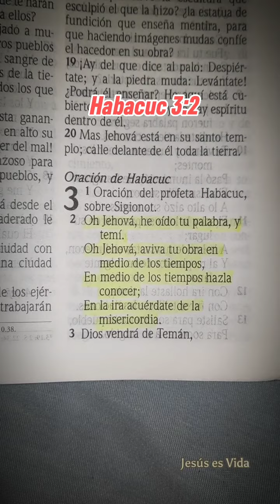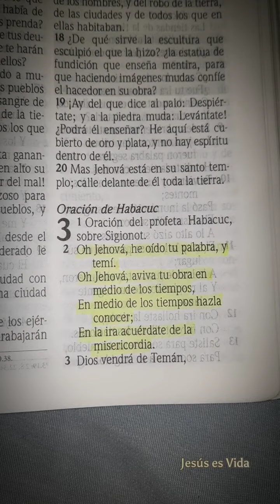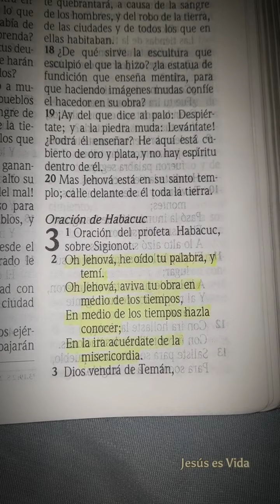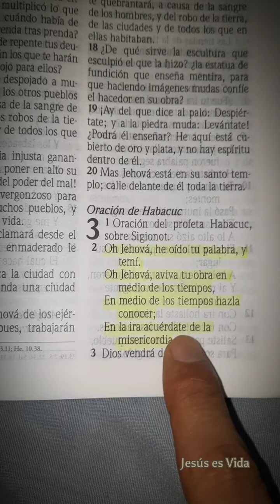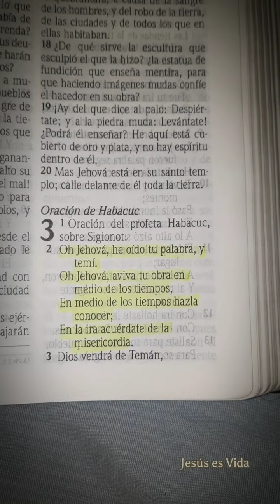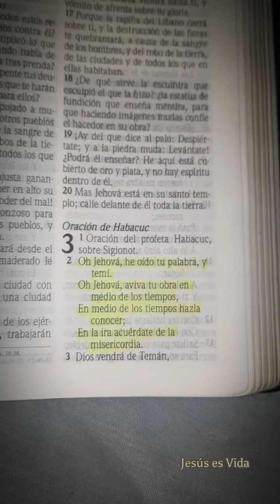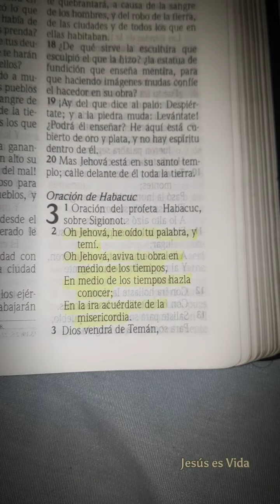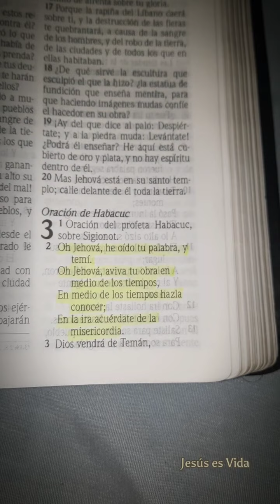Habacuc 3:2 | En la ira acuérdate de la Misericordia | Devocional de hoy 11 de abril